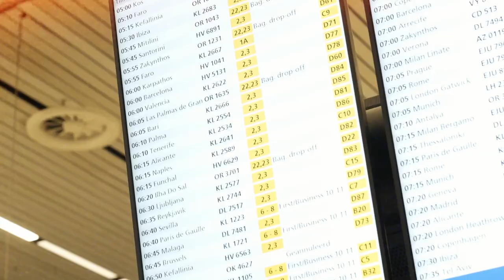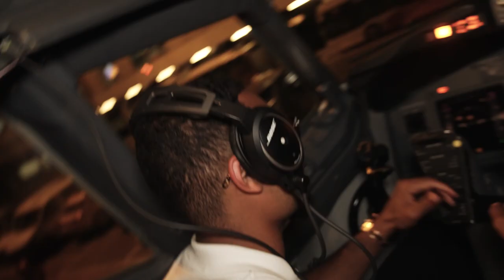Lucky Jones ft. Saaff & Mensa - Summertime Flex [Music Video]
SUMMER IS HERE, TIME TO FLEX!

Official Music Video 'Lucky Jones ft. Saaff & Mensa - Summertime Flex'

Trackstar Entertainment is a Record Label & Entertainment Hub based in Amsterdam.

Shot & edited by: Lorenzo de Bever

Directed by: Lorenzo de Bever & Lucky Jones

Special thanks to:

Daily Paper
XPLCT Studios
Four Amsterdam
The Confetti Maker